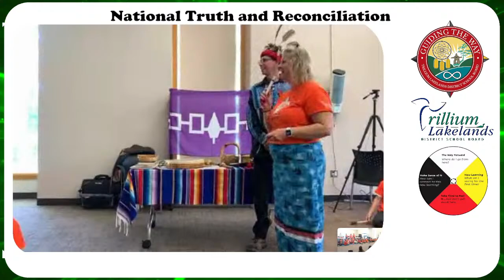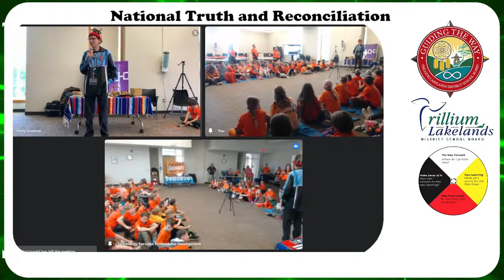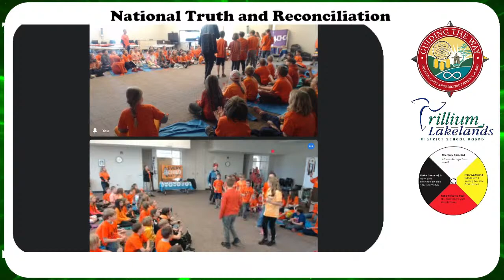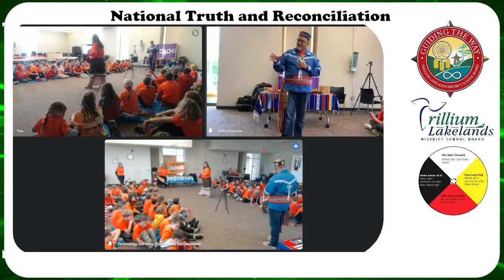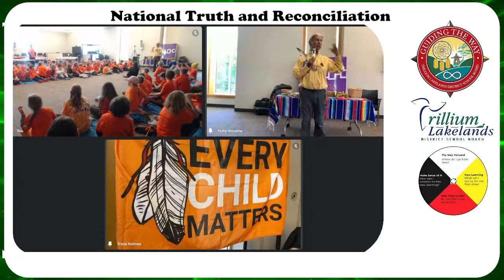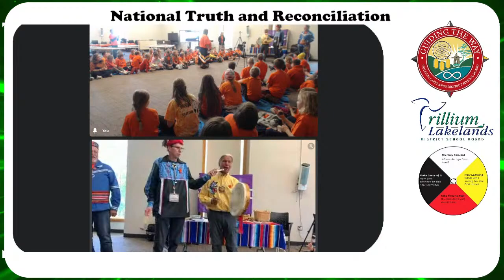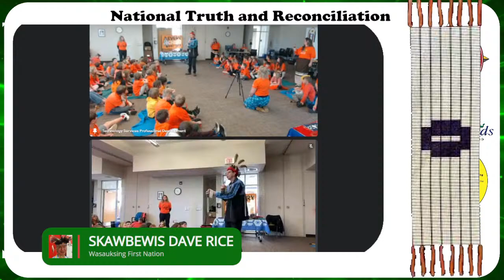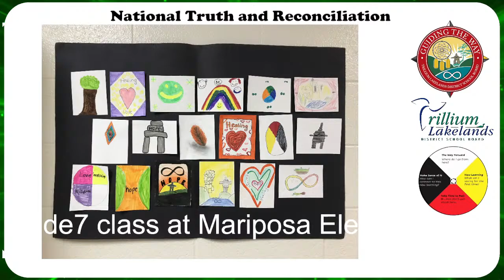National Day for Truth and Reconciliation - Afternoon Stream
Getting ready 0:00
Welcome 7:30
Land Acknowledgement 12:55
Elder Christopher Stock 15:55
Knowledge Holder Larry O’Connor 27:15
Skawbewis Dave Rice 38:50
Q&A 1:01:10

Schools will be invited to join a system-wide live-streamed event on the 29th from 10am-11am or from 1pm-2pm with local Elders and Knowledge Holders who will share messages of truth, resiliency and the importance of being part of reconciliation. This live event will be recorded so all students will have access to this valuable information throughout the day and in days to come. We selected this day so that those who continue to hold us up to do this important work can be with their families and communities on the 30th.